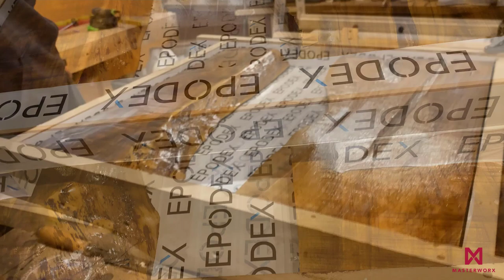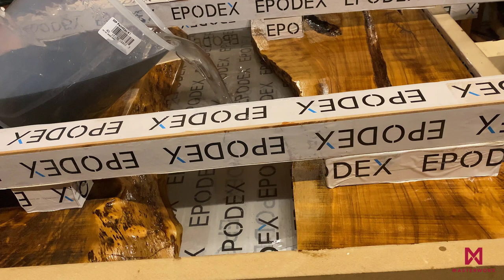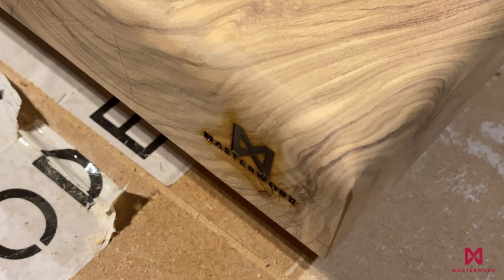Olive wood & transparent grey epoxy - How to woodwork - Epoxy river table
In this video I will be showing how I made this square side table. It's made out of Olive wood and transparent grey epoxy.

Epoxy Pours, Woodworking, River Tables

About Masterworx
🎥 Videos about Epoxy, Exclusive Wood and Woodworking
🎨 Written, voiced and produced by Masterworx